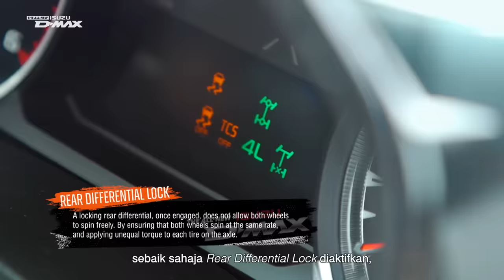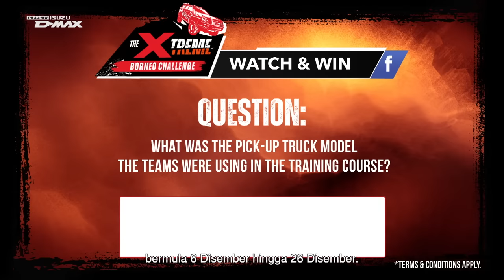Episode #1 - Bootcamp | The Isuzu Xtreme Borneo Challenge 2022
The first ever Isuzu X-Treme Borneo Challenge 2022 is finally here!  Watch 8 contestants, divided into two teams, fighting to be the one winner. They’ll go through extreme conditions, but first, they have to train and familiarize themselves with the functions, performance, and full potential of the All-New Isuzu D-Max X-Terrain. Will they be ready? Click play and see for yourself! And don’t forget to join the Watch & Win contest for your shot at winning amazing prizes!

Just follow these simple steps:

Watch each episode, and answer questions in relation to those episodes. Then, leave your answer in the comment section of Isuzu D-Max Malaysia FB page.

Share the post, and tag 3 of your friends in the comments.

In collaboration with:
Stanley, Tourism Malaysia and Le Meridien Kota Kinabalu.

Supported by:
Sabah Four Wheel Drive Association